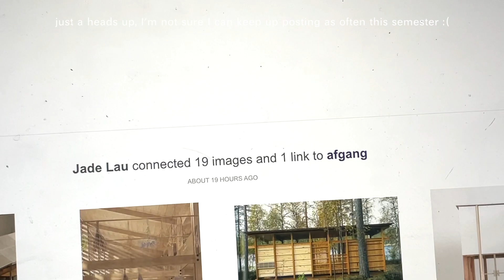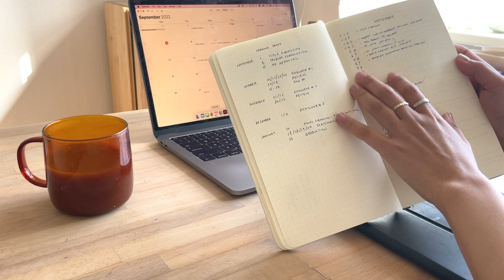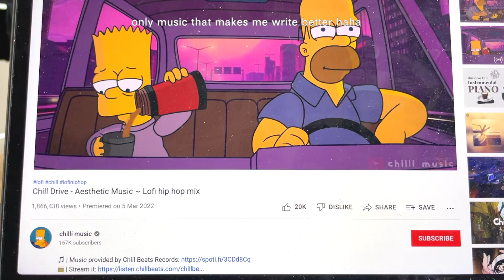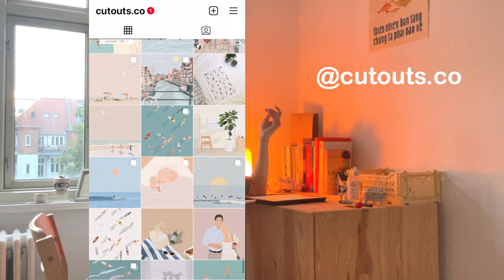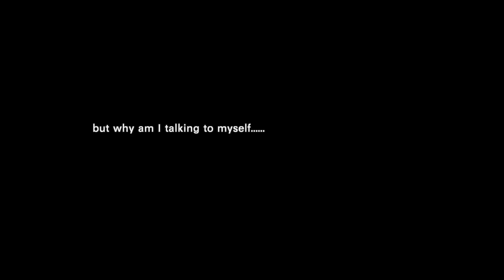architecture diaries | getting ready for architecture school, healthy habits and routine ✏️ [EP 7]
hello!! officially back to school for the final semester of architecture school - not excited at all but hope it will be a good one hehe hope you enjoy seeing me get ready few days before university :´)

also my etsy shop is open again if you want to check out some art prints!